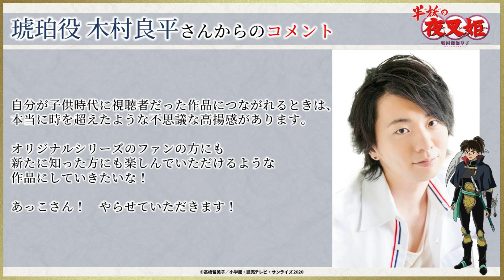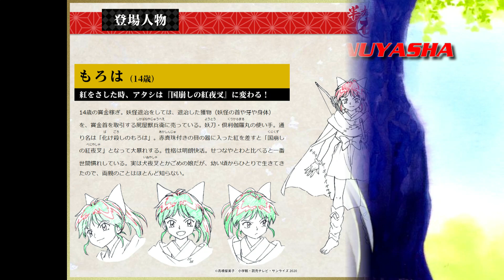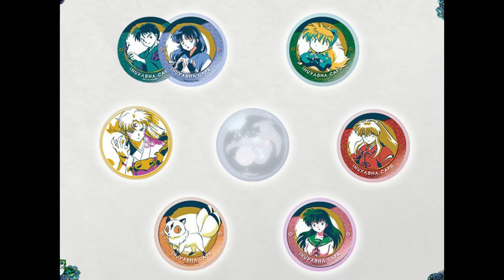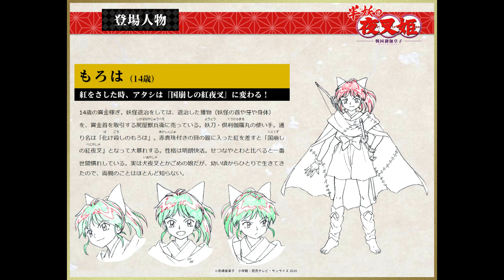Yashahime News - The Seven Colored Rainbow Pearls! - Theories and Analysis